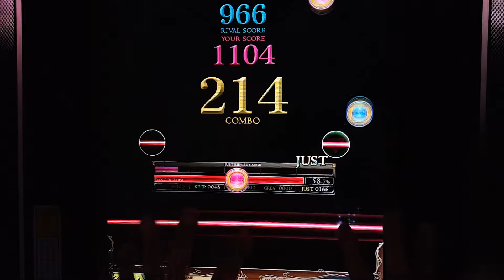[REFLEC BEAT 悠久のリフレシア] [9] いただき! 桃色ゾンビにあん (MEDIUM) 100.0%